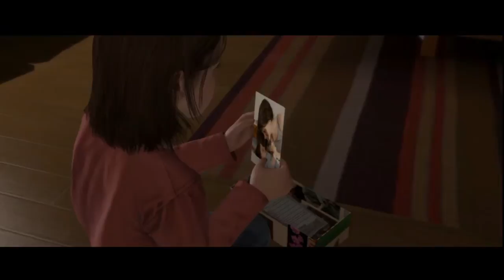Beyond Two Souls Walkthrough Part 5 - Imaginary Friend .. Snow Day - Let's Play Series / Playthrough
NEW Beyond Two Souls Gameplay Walkthrough Part 1 includes Chapter 1 of the Campaign Story for Playstation 3 in HD. This Beyond Two Souls Gameplay Walkthrough will also include a Review, the full Campaign Story and the Ending.

Beyond Two Souls : Summary

Beyond: Two Souls is an interactive drama action-adventure video game for the PlayStation 3 (PS3) console, developed by French developer Quantic Dream. Beyond: Two Souls's events occur in a contemporary American setting and center on Jodie Holmes, a 23 year old woman who is psychically tethered to a ghostly entity named Aiden. The title will follow Jodie and Aiden through fifteen years of Jodie's life.

Characters include: Jodie Holmes, the main character, Jodie is endowed with supernatural abilities due to her unknown link with Aiden. Performance captured by Ellen Page.
Aiden: A supernatural entity that has been linked to Jodie all her life, Aiden can possess certain people and interact with our physical world.
Nathan Dawkins: A government scientist and surrogate father figure for Jodie. Performance captured by Willem Dafoe.
Cole Freeman: Another government researcher and a surrogate father figure for Jodie, works with Nathan. Performance captured by Kadeem Hardison.
Ryan Clayton: An assumed government agent and ally of Jodie's. Performance captured by Eric Winter.